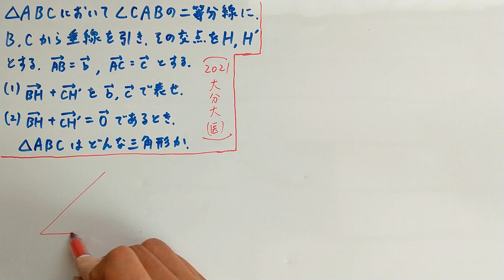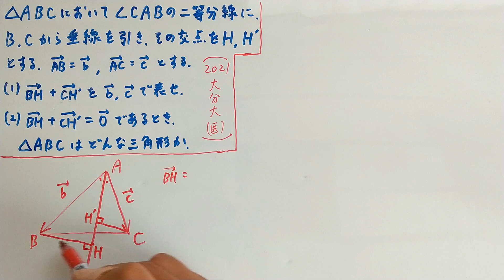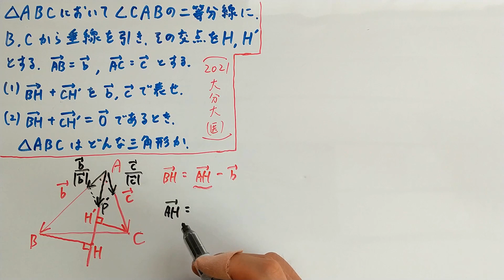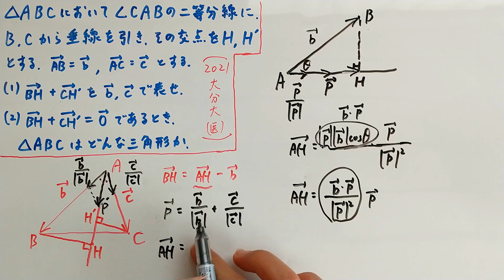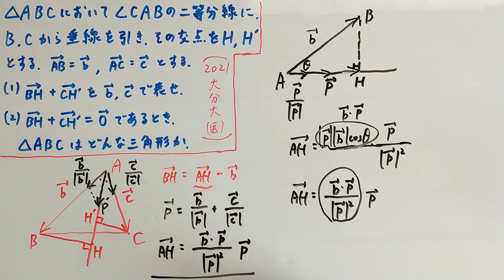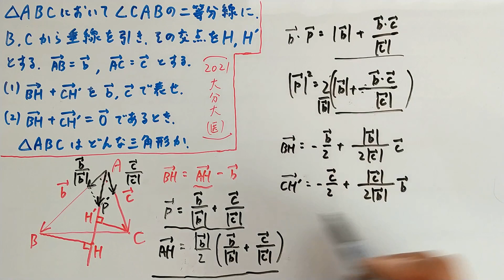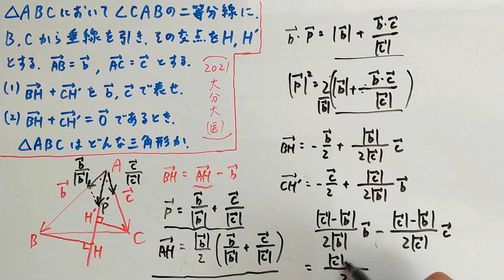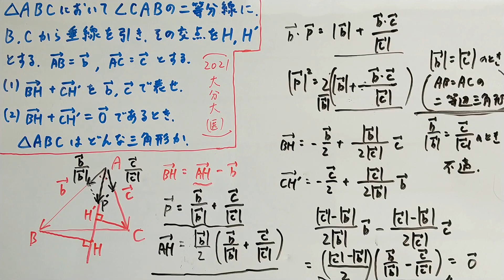【大分大（医2021】正射影ベクトル 三角形の形状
正射影ベクトルの考えを使ってベクトルを求め、それが０になるという条件から、三角形の形状を求めています。